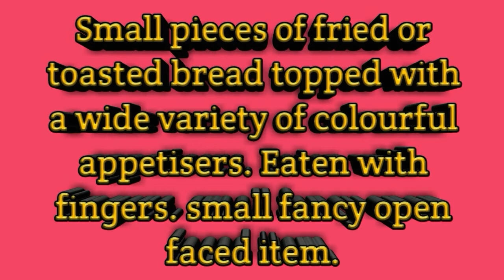Canape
Canape Meaning, Culinary terms.
Welcome to CATERING TECHNOLOGY.
This education channel for Catering students and Hospitality professionals to learn Culinary Terms.